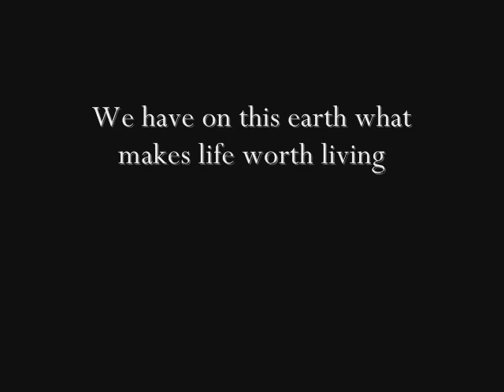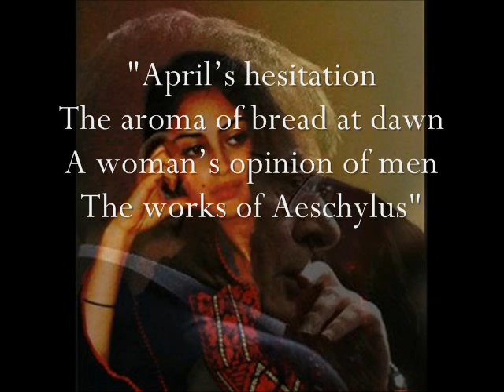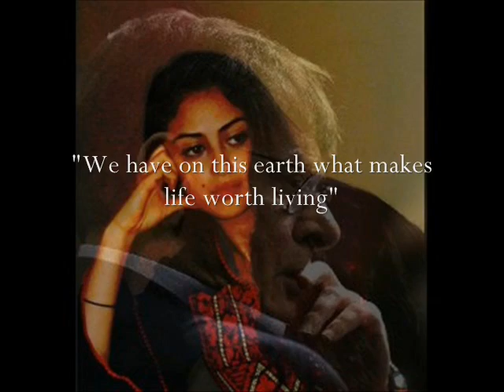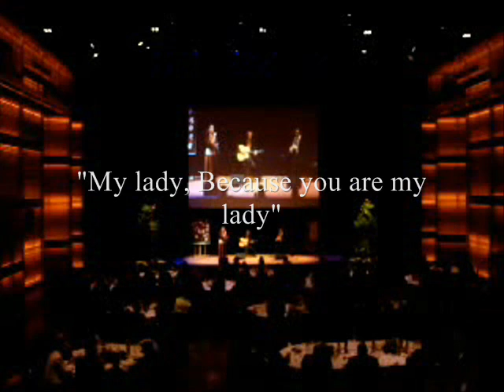Shadia Mansour ~ On this Earth is what makes life worth living (LIVE PERFORMANCE)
"On this earth is what makes life worth living" by Mahmoud Darwish

-Shadia Mansour

Audio and clips taken from Symphony Arabica and MusicInMe